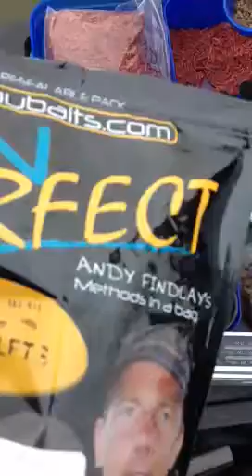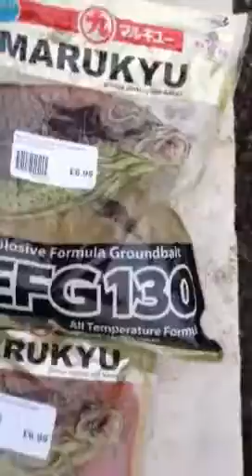Preston Innovations fishing 3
prestonboy1 dry bagging at kippax farm fishery, leeds